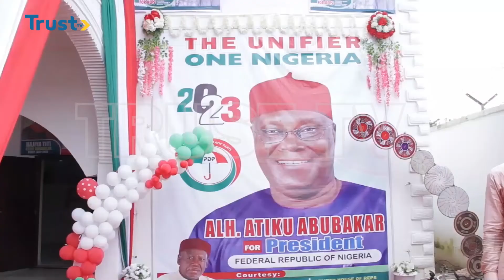2023 ELECTION: PDP Presidential Candidate Flags-off Campaign In Gombe | TRUST TV